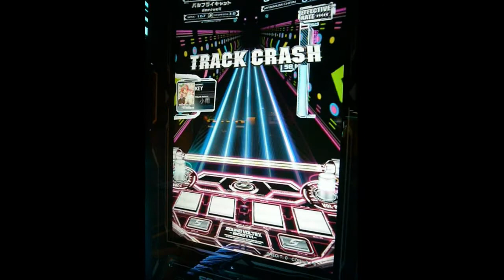[SDVX] バタフライキャット [EXH] By-KEY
SDVX

player:KEY
カメラ:MIKU